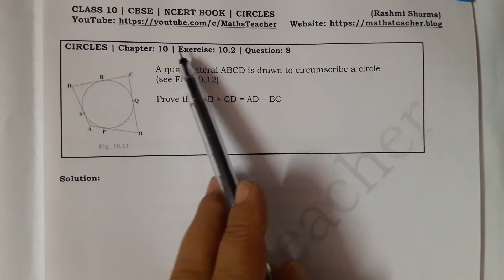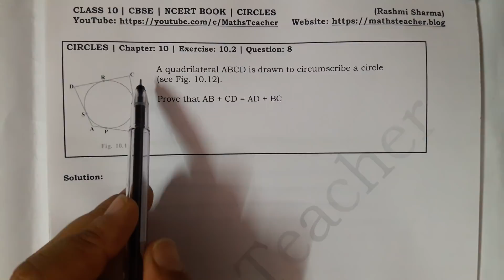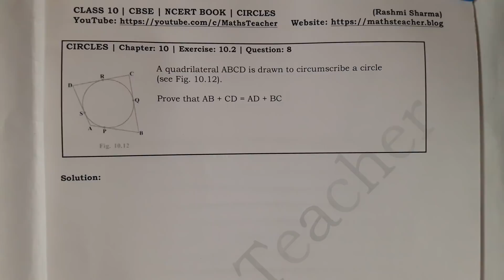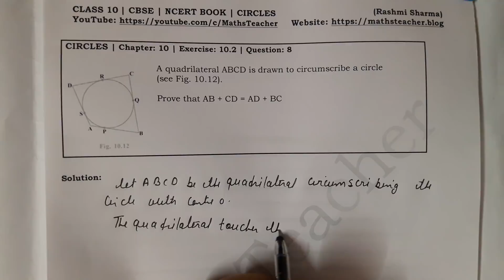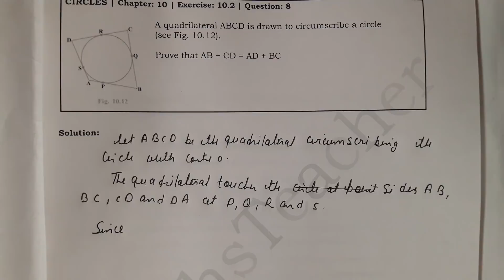Chapter 10 Circles Ex 10.2 Q8 Class 10 Maths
*CLASS 10 NCERT MATHS SAMPLE PAPER and IMPORTANT QUESTION*

*CLASS 10 NCERT MATHS BOOK*